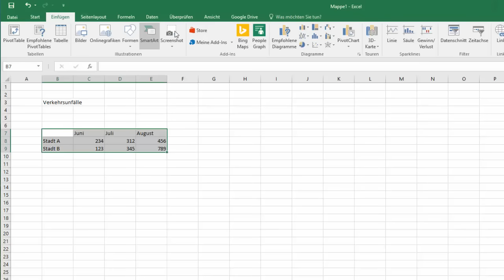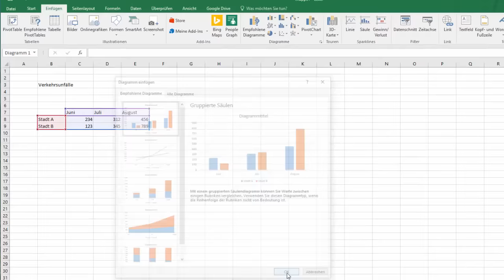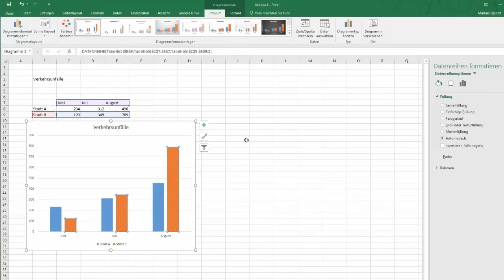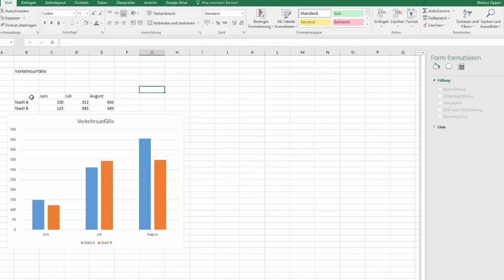9(10) Excel 2016 - Diagramme einfügen und beschriften - Digikomp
Es geht darum sich mit den folgenden Inhalten auseinanderzusetzen: Erklärung der Darstellung von Zahlenreihen in einfachen Diagramme und deren Beschriftung. Dieses Video ist als Hilfestellung zur Erreichung bzw. Festigung digitaler Kompetenzen von Schüler / innen gedacht. Weitere Unterlagen wie Präsentationen, Quize und andere Videos finden sich und